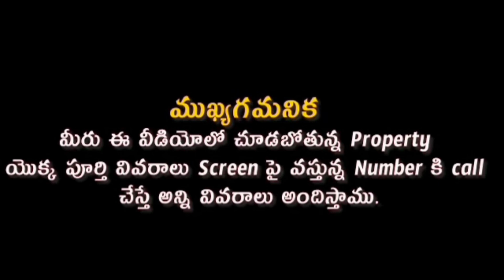House for sale , Bank colony , Vijayawada. m 📲 9963034049#yvproperties#individualhousesinvijayawada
3bhkflats floorwise flats#commercialproperties#lowbudgethouses#openplots#houses in Vijayawada